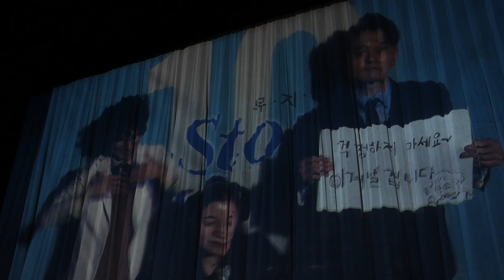200227(목) 스토리 오브 마이 라이프 무대인사 - 강필석 정동화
뮤지컬 스토리 오브 마이 라이프
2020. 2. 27. (목) 20시 @백암아트홀

토마스 위버: 강필석
앨빈 켈비: 정동화